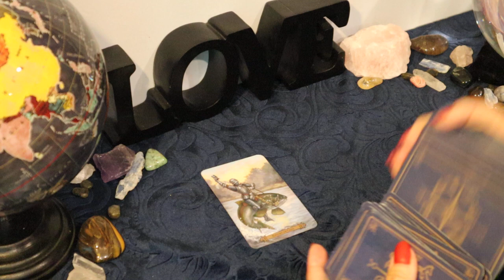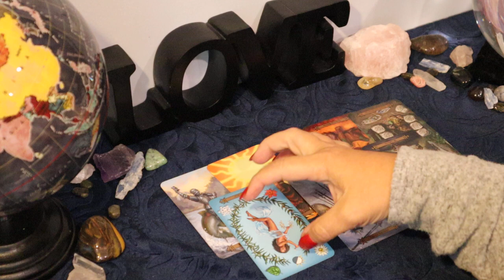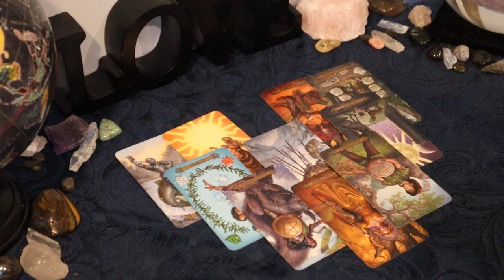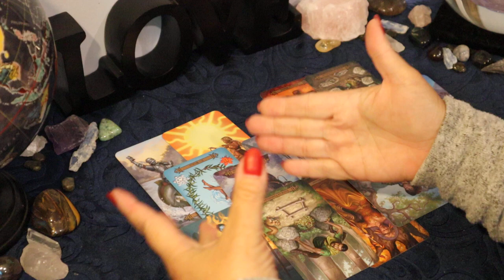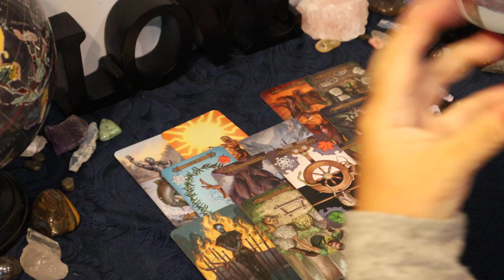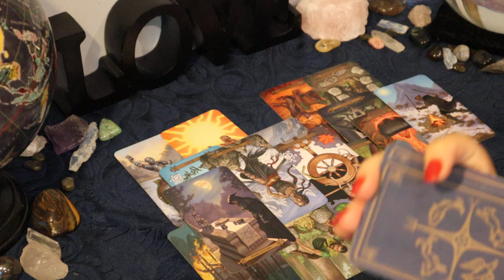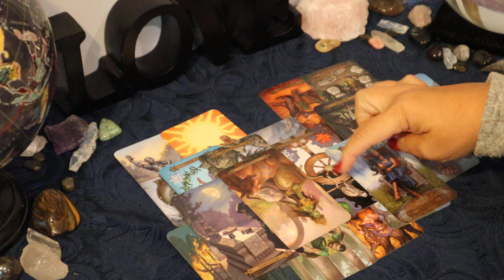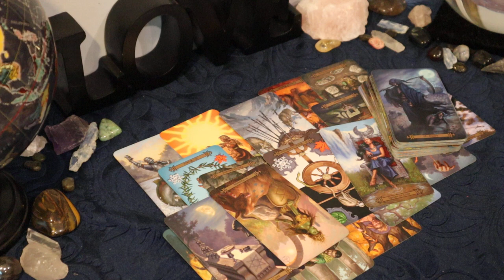The Daily Vibe....Jealousy, Rage, Truth & The End....Daily Tarot Reading June 9